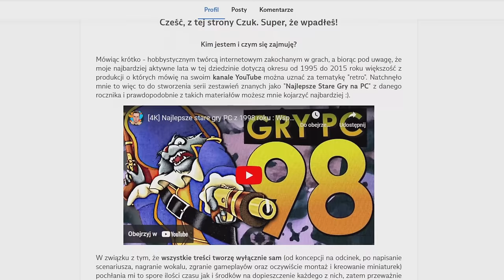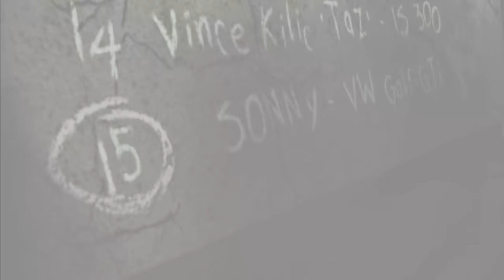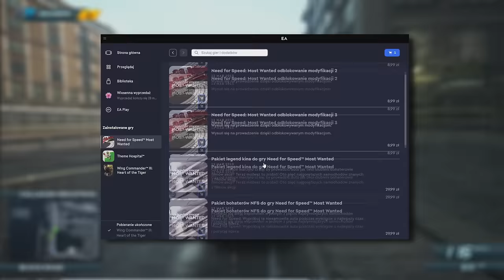[4k] Bitwa Gier Na PC #5 | Need for Speed: Most Wanted 2005 vs 2012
Obie gry to Need for Speed: Most Wanted ale jedna stworzona w 2005 przez Black Box, a druga w 2012 przez Criteron. Która z nich jest lepsza? Na to pytanie odpowie "Bitwa Gier na PC i nie tylko"!

Chcesz mnie wesprzeć? Zapraszam na mój profil Patronite

Wbij także na inny film!